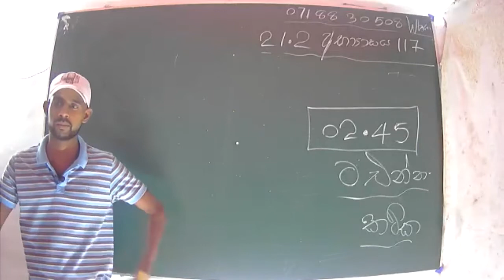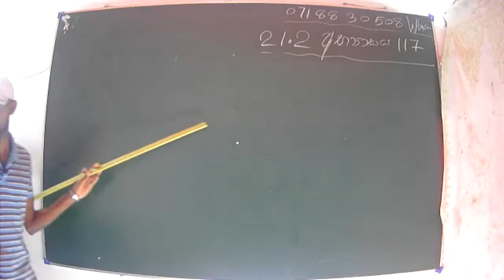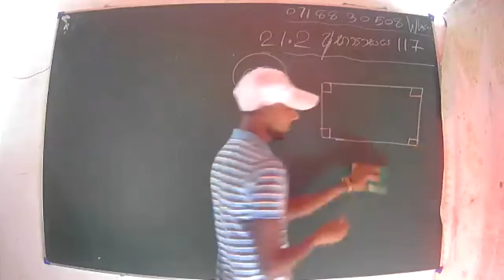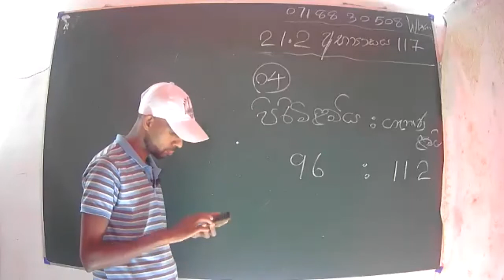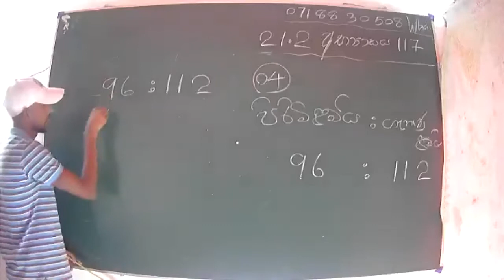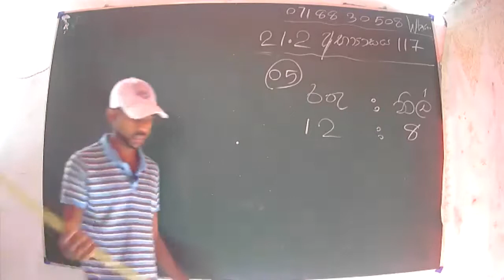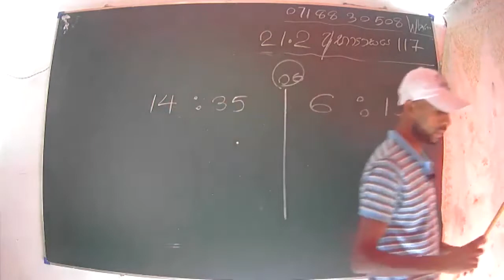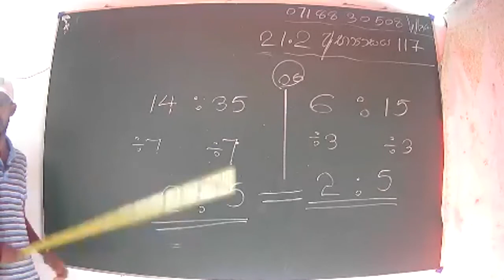06 අනුපාත 6 කොටස